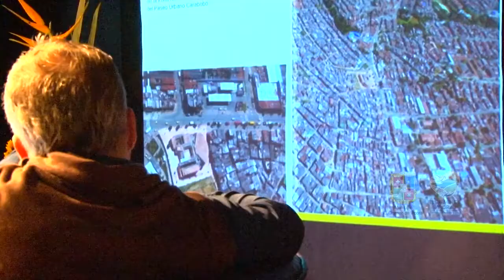Especial 8 dic 20107